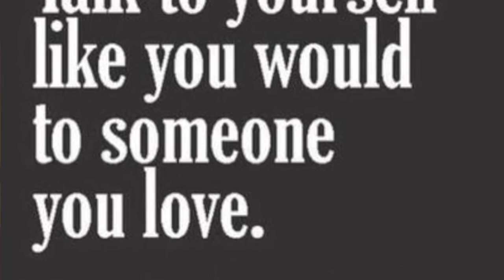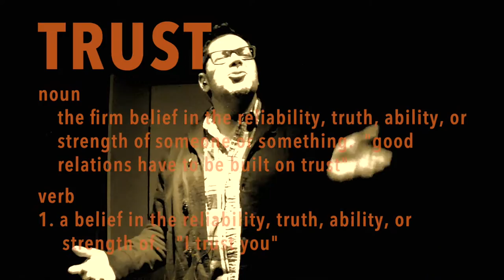Tiny's First Steps: Word to Yourself - Music Video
This the fourth song on my album of spoken word with music. This song is about taking care and being kind to yourself, because if you don't take care of yourself you can't care for others very well, can you?.
These video clips are from rehearsals of my show "Tiny's First Steps". They include songs, poems and more! If you like my songs, you can buy my album at:

-3:01